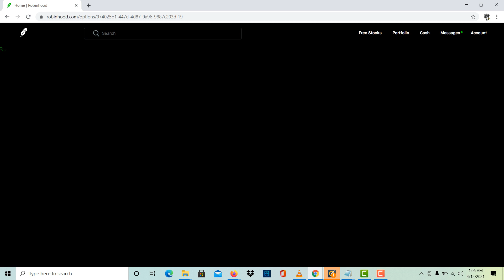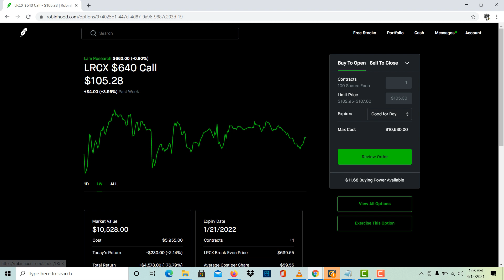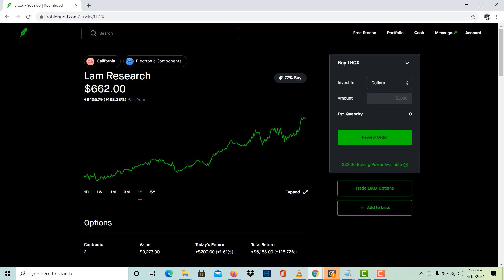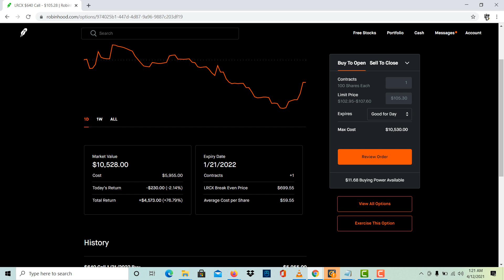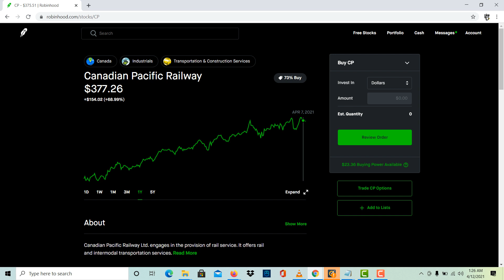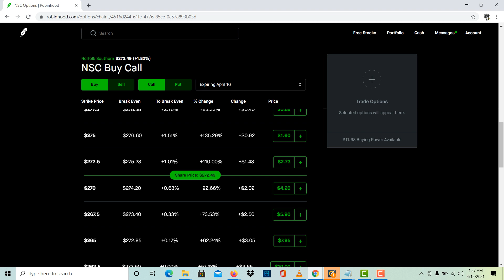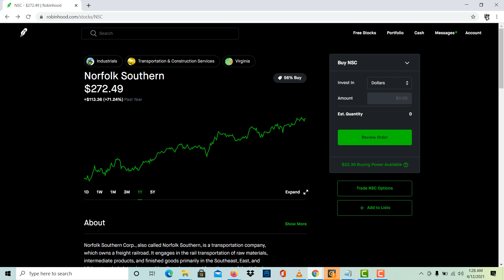Robinhood Account Update, LEAP options, LAM research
just updating my account
talking about leap options
Lam research option